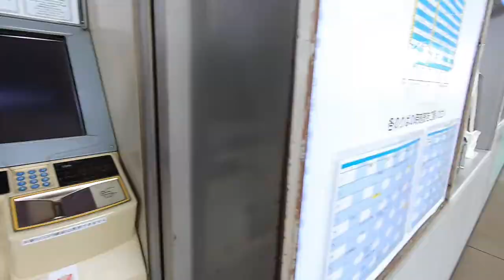How to get to Osaka by bus from Kansai International Airport (KIX)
I will show you how to get to JR Osaka Station from Kansai International Airport (KIX). It takes a long time to get to the station...If you take the bus, you can leave your luggage and take a seat(the train may be crowded). For those who want to travel comfortably.